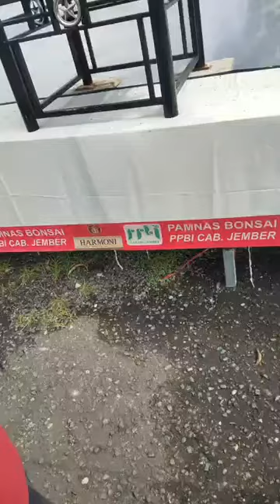PENJELASAN JURI PPBI SAAT BONSAI GANESHA (Premna Micropylla) DAPET BENDERA MERAH SAAT PAMNAS JEMBER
perhatian: video tersebut sudah mendapatkan ijin dari sang pemilik "Fajri Buduan Bonsai"